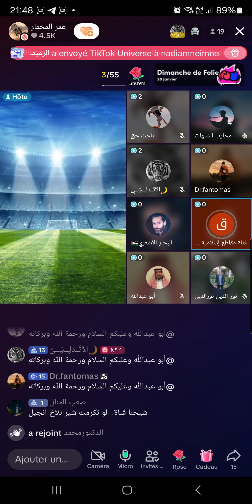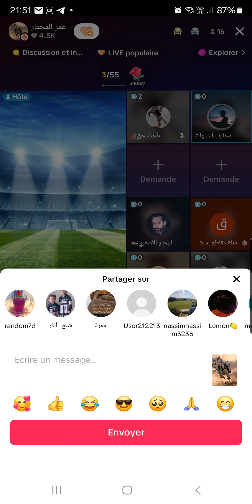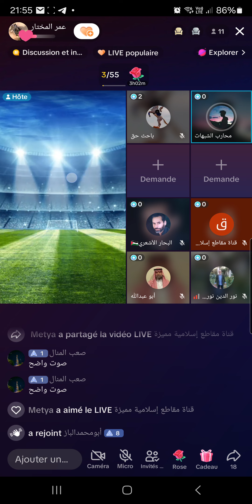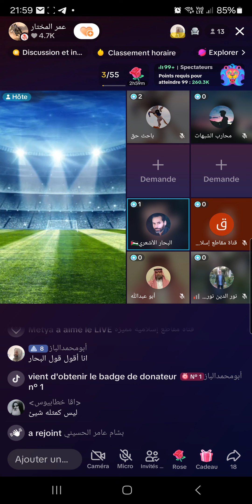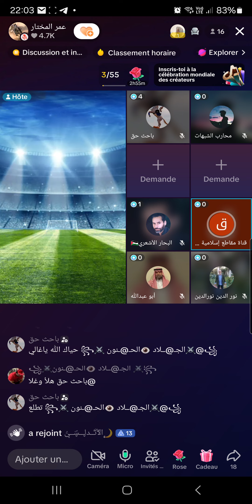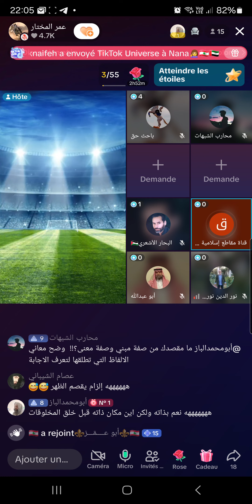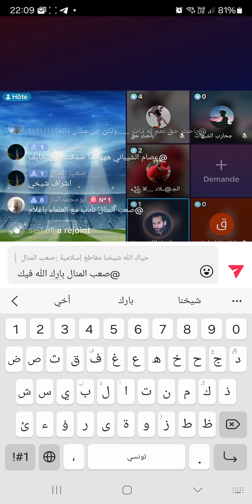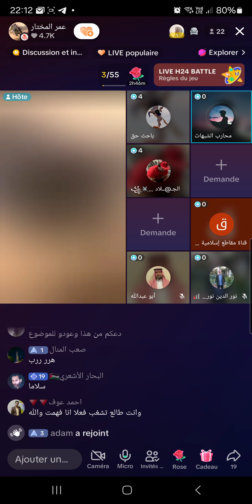هروب بحار الأشعري بعد تورطه